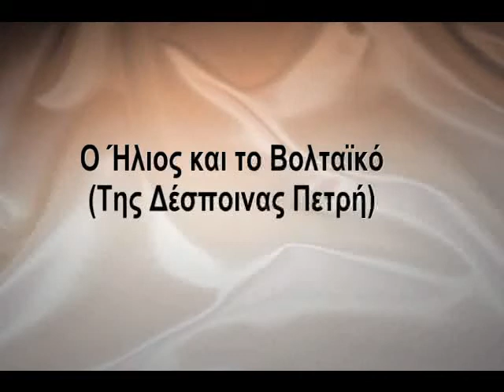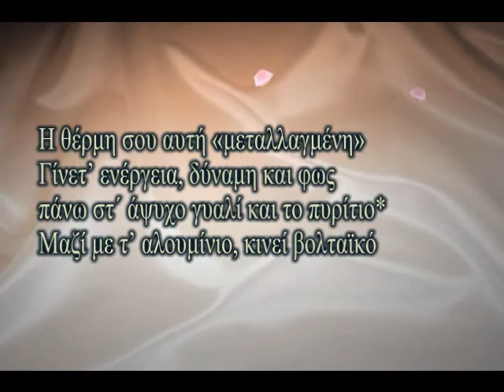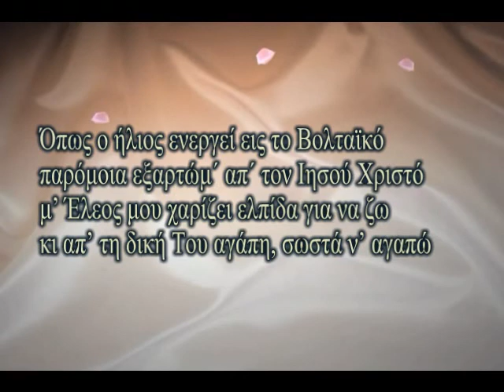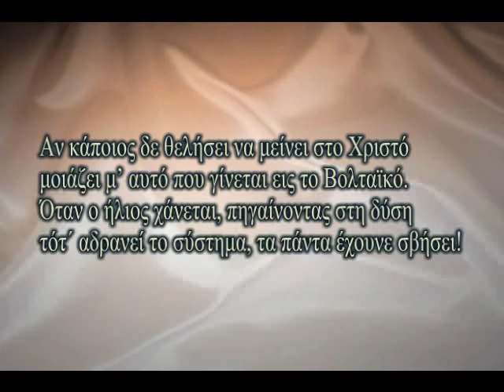Ο Ήλιος και το Βολταϊκό (Της Δέσποινας Πετρή)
Ο Ήλιος και το Βολταϊκό
(Της Δέσποινας Πετρή)

Από τ' αθώρητα παλάτια σου σα βγαίνεις
ρίχνεις πύρινες αχτίνες εις τη γη
ροδοκόκκινο σε βλέπω ν' ανεβαίνεις,
απ' του ορίζοντα τη νοητή γραμμή,
φέρνοντας μαζί σου, τη γλυκιά αυγή.

Στο λόγο τ' ουρανού σαν ταξιδεύεις
χρώματ' αλλάζεις, δύναμη στο φως
πάνω στη γη τα πάντα ζωντανεύεις
χαρίζοντας τους τη χαρά απ΄ τον ουρανό

Λειώνεις το χιόνι, παγωνιά εξαφανίζεις
κι αν όλα γύρω φαίνονται νεκρά
με τις αχτίνες σου «μοχλεύοντας» σκορπίζεις
κάθε σαπρό και σκότος αφανίζεις
δίνεις ζωή, υγεία, ανάσα και χαρά

Η θέρμη σου αυτή «μεταλλαγμένη»
Γίνετ' ενέργεια, δύναμη και φως
πάνω στ΄ άψυχο γυαλί και το πυρίτιο*
Μαζί με τ' αλουμίνιο, κινεί βολταϊκό

Κύριέ μου, είσ' ο Ήλιος της ψυχής μου.
Το Φως Σου έλαμψε στο ζόφος της καρδιάς
εσκόρπισες τα σκότη ζωή μου
που 'χε συλλέξει η Νιότη μου παλιά.

Κουράγιο μου χαρίζ' η δύναμή Σου
ενέργεια διοχετεύει, μέσα μου να ζω
μεταλαμπαδεύοντας την άγια θαλπωρή Σου
που δόθηκε σ' εμένα και σ' άλλ' αμαρτωλό.

Ο Λόγος Σου, ας γίνει το πυρίτιο
με δύναμη και φλόγα, η γη να καλυφθεί.
Για το σωτήριο έργο Σου, κάθε ψυχή να μάθει,
στη θεία Χάρη να ΄ρθουν όλ' οι αμαρτωλοί.

Όπως ο ήλιος ενεργεί εις το Βολταϊκό
παρόμοια εξαρτώμ΄ απ΄ τον Ιησού Χριστό
μ' Έλεος μου χαρίζει ελπίδα για να ζω
κι απ' τη δική Του αγάπη, σωστά ν' αγαπώ

Αν κάποιος δε θελήσει να μείνει στο Χριστό
μοιάζει μ' αυτό που γίνεται εις το Βολταϊκό.
Όταν ο ήλιος χάνεται, πηγαίνοντας στη δύση
τότ΄ αδρανεί το σύστημα, τα πάντα έχουνε σβήσει!

Αβασίλευτέ μου Ήλιε, πόσο -- πόσο Σ΄ αγαπώ!
Δίχως τη δική Σου Χάρη, σίγουρα εγώ δε ζω.

Σούνιο. Καλοκαίρι  2012

*Πυρίτιο: Αμέταλλο στοιχείο που υπάρχει σε μεγάλο ποσοστό στα πετρώματα του στερεού φλοιού της γής, υπό μορφήν αξυγονούχων ενώσεων. Χρησιμοποιείται στη μικροηλεκτρονική.